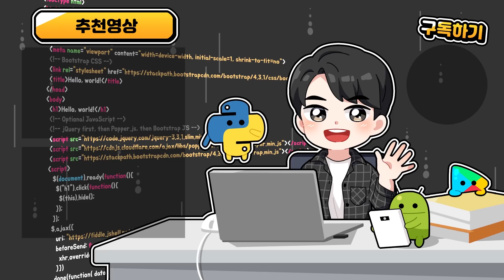코딩을 공부하는 진정한 이유? 개발자에게 학벌, 전공은 중요할까? | 천재해커 이두희 인터뷰 2부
지난 1부에 이어 천재해커 이두희님을 모시고 인터뷰를 진행해보았습니다. 레인보우 지숙님과의 러브스토리를 들어보고 구독자 고민 상담을 통해 코딩 공부하는 꿀팁에 대해 배워보고 개발자(프로그래머)에게 학벌이나 학력 혹은 전공의 중요성에 대해서 알아봅니다.